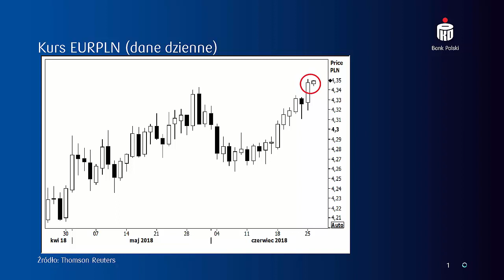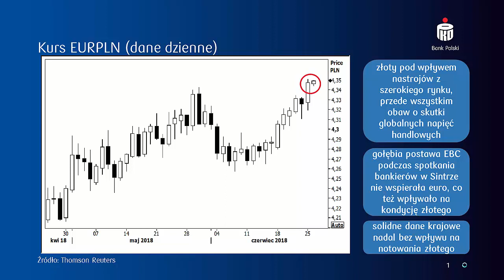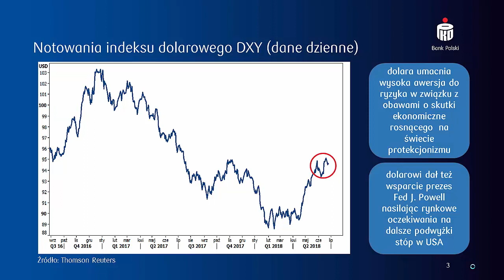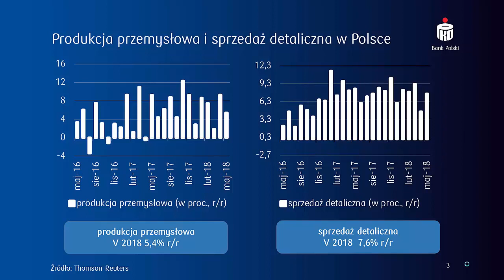Podsumowanie wydarzeń na rynku walutowym, 26 czerwca 2018 r.